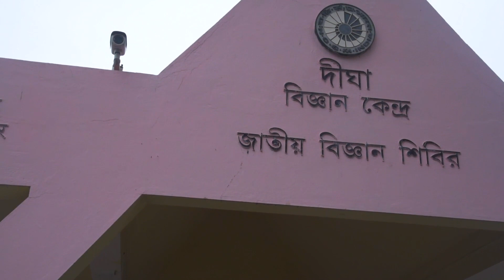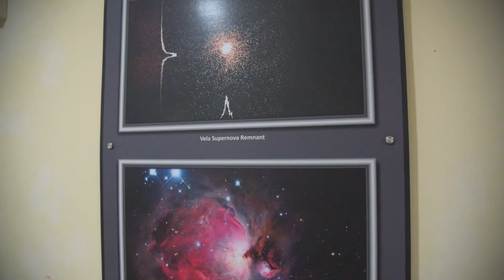Digha Science Centre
Digha Science Centre is functioning under National Council of Science Museums, Ministry of Culture Govt. of India which conducts various science educational programme.
Category